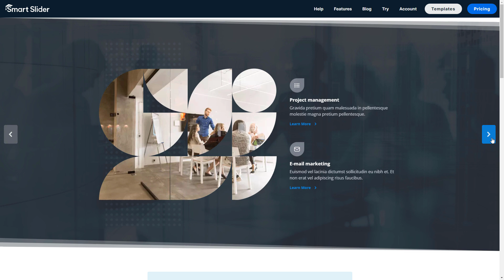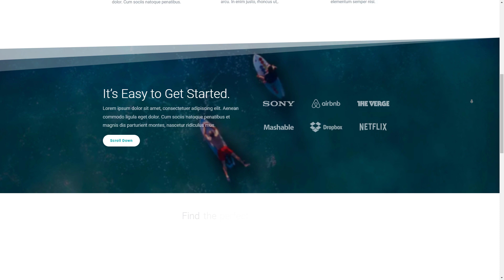Smart Slider - Slide Library - Nala Theme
Smart Slider offers a lot of features to help you create stunning sliders for your websites. I want to show you a feature that helps keep the attention of your visitors: the Slide Library. We have just released the Nala UI kit, which has trendy new designs.
0:00 - Introduction
0:27 - Where to find?
0:48 - Nala theme
1:10 - How to use?